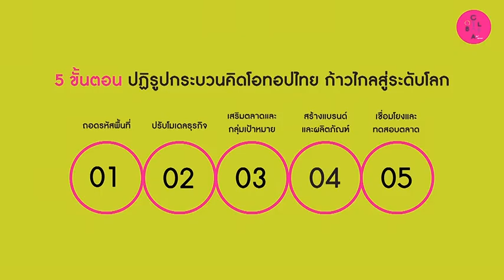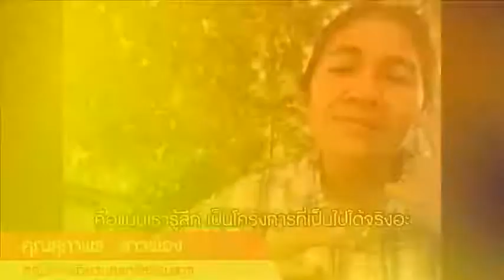Global OTOP Thinking Process เรียนรู้กระบวนการคิดโกลบอลโอทอป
เรียนรู้กระบวนการคิดโกลบอลโอทอป กับ 5 ขั้นตอนเน้น ๆ และ 3 ข้อคิดสำคัญในแต่ละขั้น ที่จะปรับเปลี่ยนวิธีคิดและปฏิรูปกระบวนคิดคุณ ให้สามารถสร้างความเป็นที่หนึ่งในระดับประเทศ และพัฒนาธุรกิจ แบรนด์ ผลิตภัณฑ์ รวมถึงกลยุทธ์การตลาด ให้ตอบสนองกับการเปลี่ยนแปลงของการดำเนินธุรกิจหลังสถานการณ์โควิดและในยุคศตวรรษที่ 21 เพื่อมุ่งสู่ความสำเร็จก้าวไกลไประดับโลก

ร่วมเรียนรู้กระบวนการคิดโกลบอลโอทอปได้ที่
CEA Online Academy